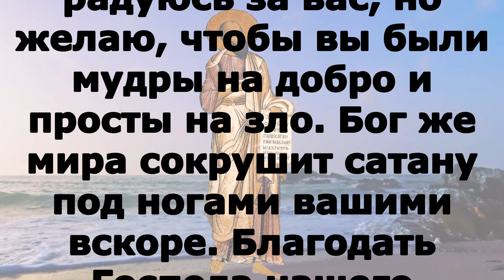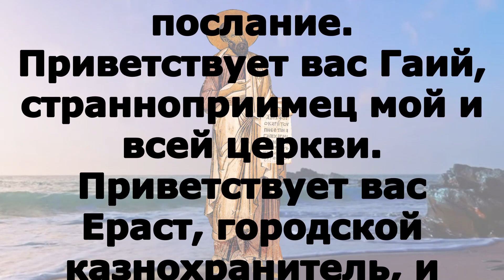Включи прямо сейчас! Читаем Апостол 10 июля 2023 года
понедельник 10 июля Седмица 6-я по Пятидесятнице Апостольский пост Прп. Сампсо́на Странноприимца (ок. 530); прав. Иоа́нны Мироносицы (I); Обре́тение мощей прп. Амвро́сия Оптинского (1998). Прп. Серапио́на Кожеезерского (1611); прп. Севи́ра Валерийского (Италийского), пресвитера (VI); прп. Гео́ргия Иверского, Святогорца (1065) (Груз.); прп. Ма́ртина Туровского (после 1146). Сщмчч. Григория Никольского, Алекса́ндра Сидорова и Влади́мира Сергеева, пресвитеров (1918); сщмч. Петра Остроумова, пресвитера (1939).

Рим.16:17-24

Умоляю вас, братия, остерегайтесь производящих разделения и соблазны, вопреки учению, которому вы научились, и уклоняйтесь от них; ибо такие люди служат не Господу нашему Иисусу Христу, а своему чреву, и ласкательством и красноречием обольщают сердца простодушных. Ваша покорность вере всем известна; посему я радуюсь за вас, но желаю, чтобы вы были мудры на добро и просты на зло. Бог же мира сокрушит сатану под ногами вашими вскоре. Благодать Господа нашего Иисуса Христа с вами! Аминь. Приветствуют вас Тимофей, сотрудник мой, и Луций, Иасон и Сосипатр, сродники мои. Приветствую вас в Господе и я, Тертий, писавший сие послание. Приветствует вас Гаий, странноприимец мой и всей церкви. Приветствует вас Ераст, городской казнохранитель, и брат Кварт. Благодать Господа нашего Иисуса Христа со всеми вами. Аминь.

 Мф.13:10-23

И, приступив, ученики сказали Ему: для чего притчами говоришь им? Он сказал им в ответ: для того, что вам дано знать тайны Царствия Небесного, а им не дано, ибо кто имеет, тому дано будет и приумножится, а кто не имеет, у того отнимется и то, что имеет; потому говорю им притчами, что они видя не видят, и слыша не слышат, и не разумеют; и сбывается над ними пророчество Исаии, которое говорит: слухом услышите – и не уразумеете, и глазами смотреть будете – и не увидите, ибо огрубело сердце людей сих и ушами с трудом слышат, и глаза свои сомкнули, да не увидят глазами и не услышат ушами, и не уразумеют сердцем, и да не обратятся, чтобы Я исцелил их. Ваши же блаженны очи, что видят, и уши ваши, что слышат, ибо истинно говорю вам, что многие пророки и праведники желали видеть, что́ вы видите, и не видели, и слышать, что́ вы слышите, и не слышали. Вы же выслушайте значение притчи о сеятеле: ко всякому, слушающему слово о Царствии и не разумеющему, приходит лукавый и похищает посеянное в сердце его – вот кого означает посеянное при дороге. А посеянное на каменистых местах означает того, кто слышит слово и тотчас с радостью принимает его; но не имеет в себе корня и непостоянен: когда настанет скорбь или гонение за слово, тотчас соблазняется. А посеянное в тернии означает того, кто слышит слово, но забота века сего и обольщение богатства заглушает слово, и оно бывает бесплодно. Посеянное же на доброй земле означает слышащего слово и разумеющего, который и бывает плодоносен, так что иной приносит плод во сто крат, иной в шестьдесят, а иной в тридцать.